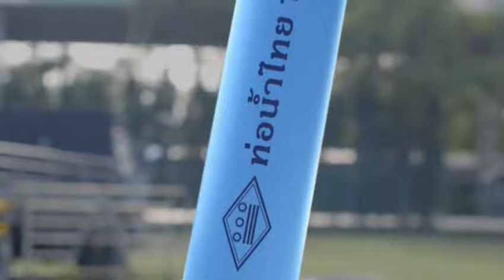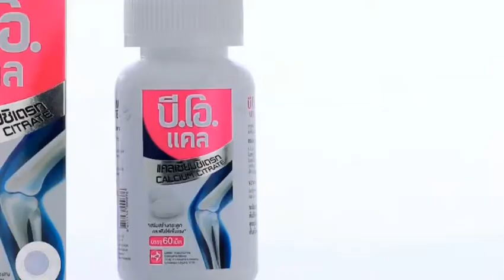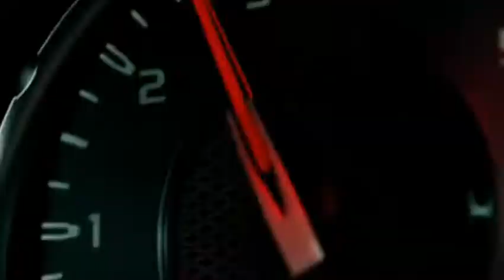โฆษณาไทย 2565 - 424